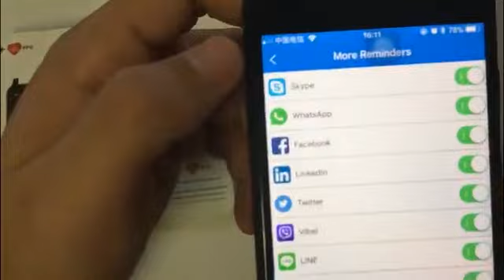Aliexpress E04 Waterproof Smart Watches ECG PPG Blood Pressure Heart Rate Monitor Fitness Tracker Sm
Aliexpress
Cheap Smart Watches, Buy Quality Consumer Electronics Directly from China Suppliers:E04 Waterproof Smart Watches ECG PPG Blood Pressure Heart Rate Monitor Fitness Tracker Smartwatch Smart Bracelet For IOS Android